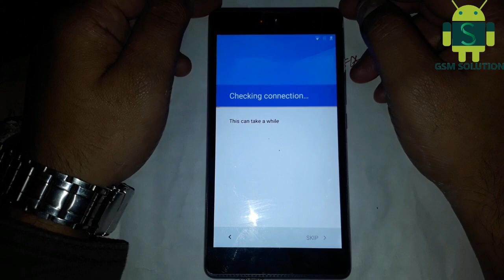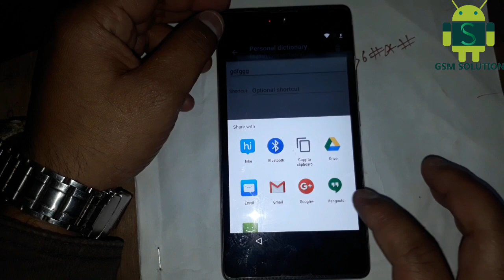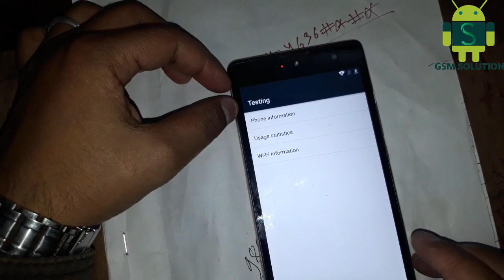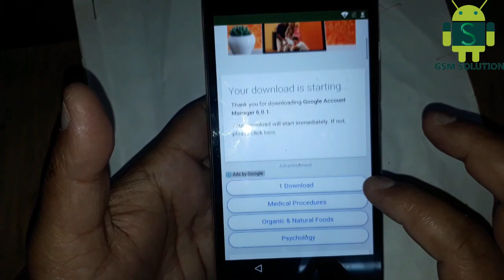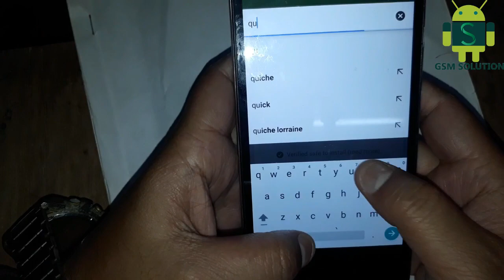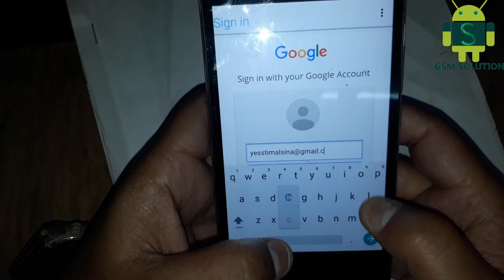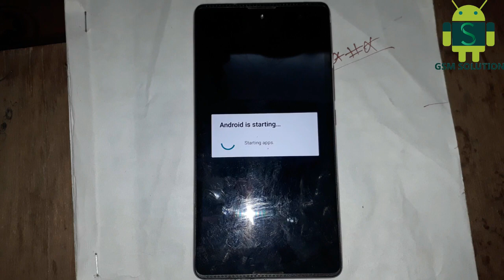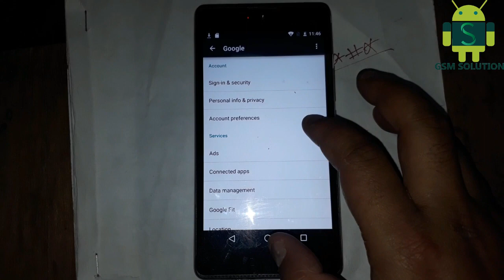Micromax Q386 Frp Lock Remove Without Box & Tool.